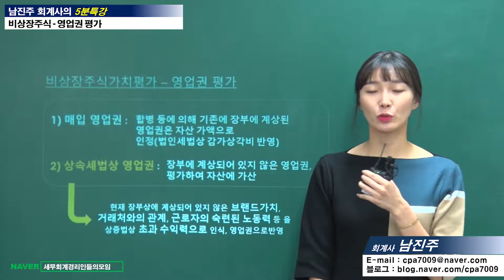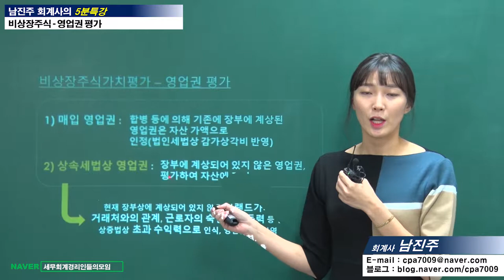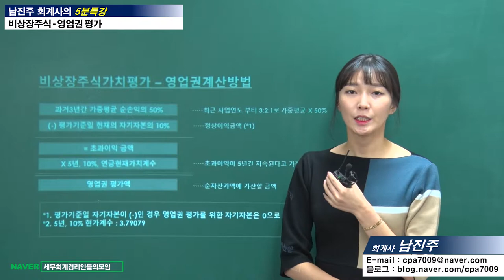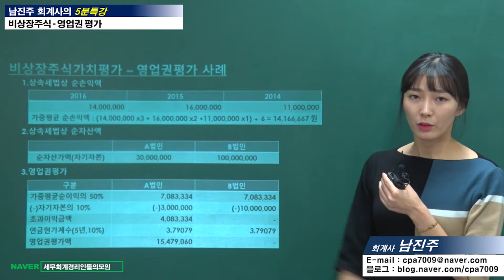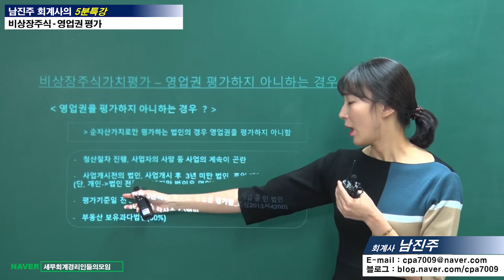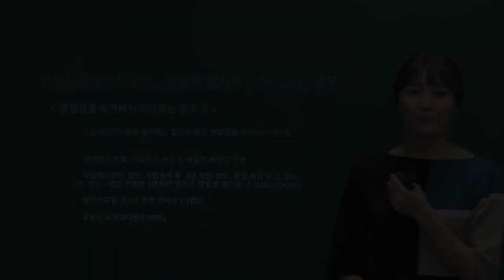[비상장주식가치평가 5분특강] 비상장주식가치평가 - 영업권평가 [남진주 회계사의 5분특강]